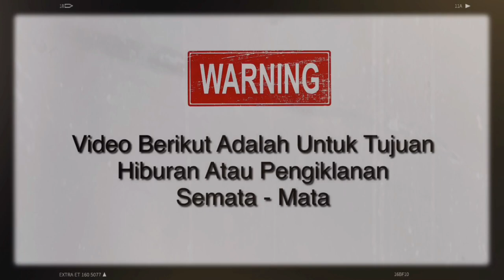Yong Taufoo Seremban | Since 1983 | Warisan Hamim Cafe Cawangan Seremban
Hi korang yang baru menetap di Seremban mesti korang x tau di mana Yong Taufoo paling terkenal di Seremban Bukan ?.

Ni dia Yong Taufoo yang terkenal di bandar seremban sejak 1983 (dahulunya berada di tepi sungai jalan lee sam atau dikenali sebagai pasar malam seremban) , kini telah berpindah dan pihak Kerajaan Negeri Sembilan telah memberi nafas baru dan ditukar lokasi di Benteng Walk Seremban (medan makan malam di tengah Bandaraya Seremban).

Jadi tunggu apa lagi , cepat2 order utk dibungkus dan dihantar terus ke rumah anda 🏍🛵💨💨